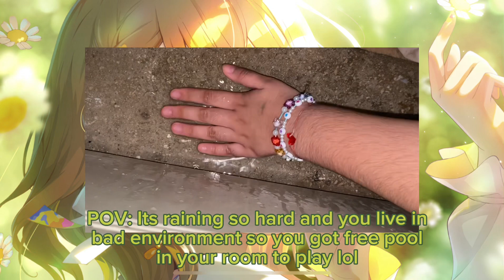POOL IN THE ROOM LOL!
Another war with this winter jeez.. The best thing is pool room ig lol but everything else it's horrible. This is just for fun not cry for help lmao. Since the door and windows are old and made out of woods they got broken so the wind it's coming in the right through it. But we going to survive it 💪